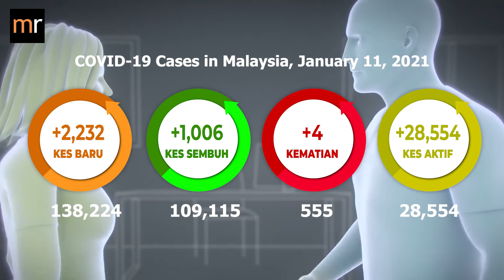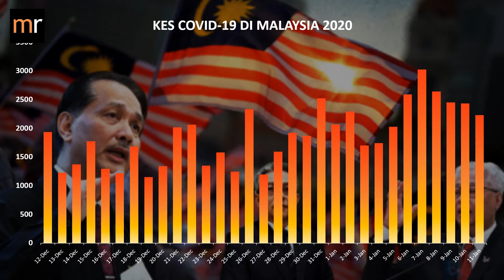Covid-19 Numbers In Malaysia As At 11/01/2021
The current situation Of Covid19 as at today, January 11, 2021.

There were 4 new deaths reported today, bringing the total death toll to 555.